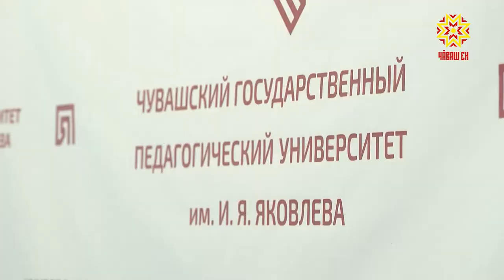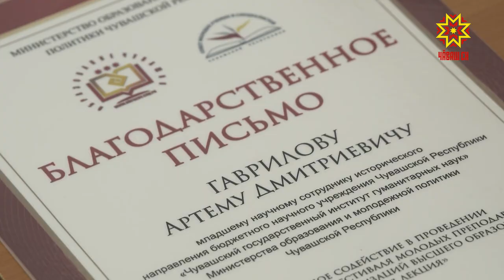Çуллахи наука шкулĕ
«Çуллахи наука шкулĕ» - çак ятпа Чăваш Енре иккĕмĕш хут çамрăк ăсчахсемпе студентсен халăхсен шайĕнчи проекчĕ иртрĕ. Çу уйăхĕн 26-мĕшĕнчен пуçласа 30-мĕшĕччен И.Я.Яковлев ячĕллĕ Чăваш патшалăх  педагогика университечĕн «Мечта» санаторипе профилактика базинче 5 регионти çамрăксем пуçтарăнчĕç.